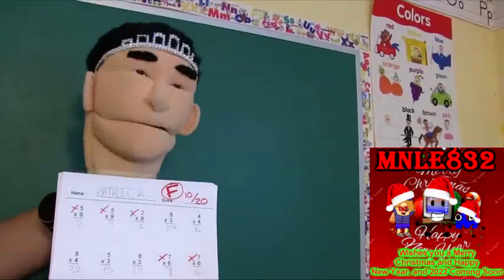Round 2 vs myself (6th match)